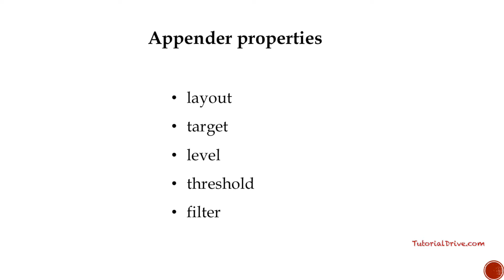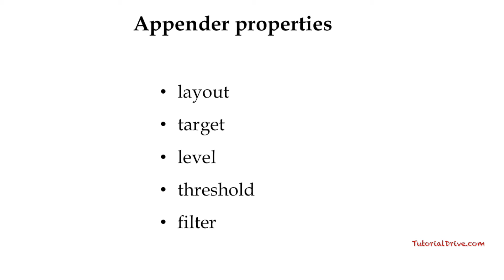Introduction to Log4j Appenders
Hi Unicorn, we are creating so many courses/tutorials/videos/Vlog on TutorialDrive so that students can learn technologies and gain knowledge easily. We are committed to provide easy and in-depth knowledge on various technologies. No one is perfect in this world but we can rectify our mistakes and improve ourselves and also tutorials. I hope our tutorials will help you to achieve your goals in your life.

Please Let us know if you have any questions. We will read and respond to all of your feedback.